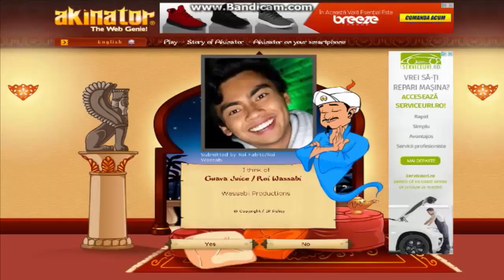Cautam YOUTUBERI !!! | Akinator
Pentru a vedea toata descrierea , apasa pe AFISEAZA MAI MULT
Astazi cautam YouTuberi romani alaturi de Cosmin!
De aici poti juca si tu:
Skype-ul meu : Floryn Bitlan ( cu avatarul de la youtube )